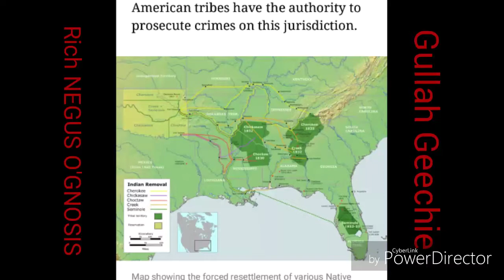American 👑Royalty .. In the beginning..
Insight into the rulers Bidabeach.com